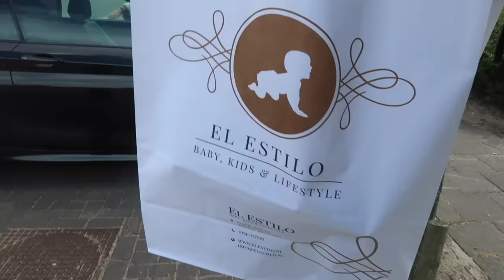DE NIEUWE REINDERS COLLECTIE KOMT ERAAN! - REINDERS WEEKVLOG #84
In deze weekvlog: shooten wij onze nieuwe wintercollectie (OMG!), gaan Julie en Mike naar Solid Nature voor hun nieuwe huis en gaat Marie met Mama op zoek naar de perfecte baby box!

Luvvvvv Reinders ♥!